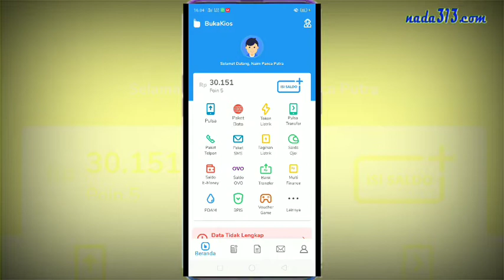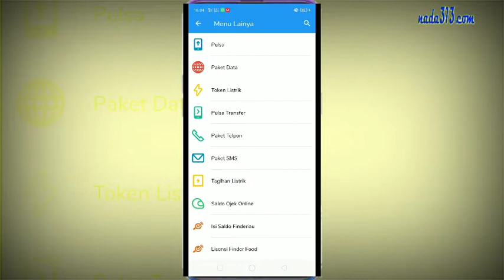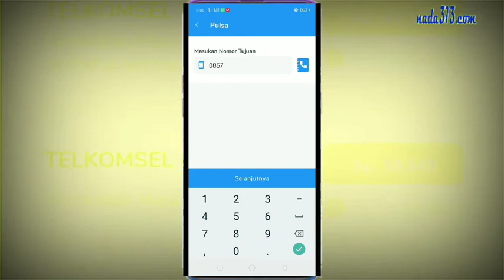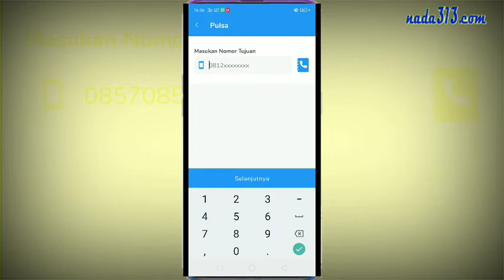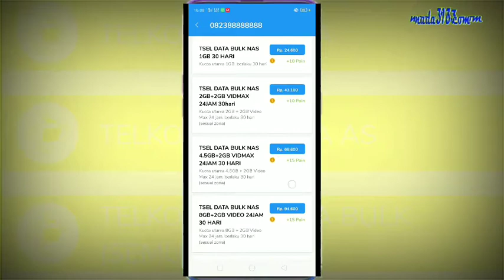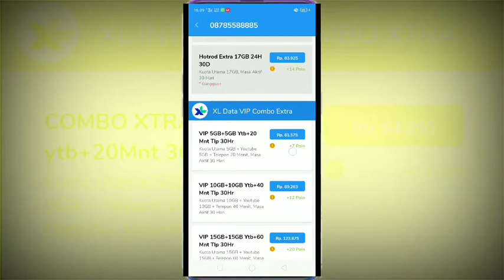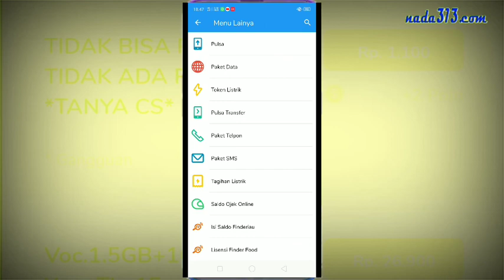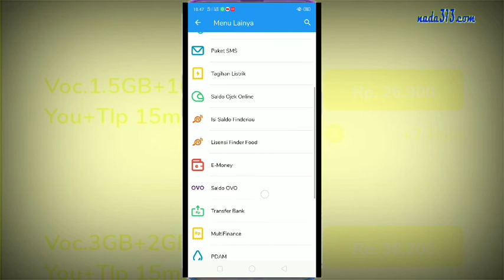Daftar Harga Pulsa di Bukakios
Berikut ini review daftar harga saldo di aplikasi bukakios yang cukup murah.
Bukakios adalah adalah aplikasi payment yang bisa juga untuk jualan pulsa dengan harga yang murah.